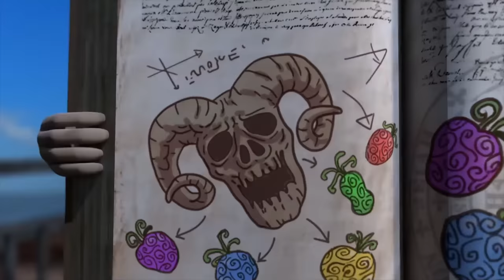Oko Lele 🦕 The Way of River — Special Episode 💎 Episode Collection ⭐ Chuck Chicken Cartoons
Oko Lele - CGI animated short about adventures of Jamie, Oko, Lele and their friends.

The Way of River — Special Episode

Oko Lele is animated series tells stories of Jamie teleports back in time to the Stone Age through a mysterious portal. He meets two cavemen Oko and Lele, together they try to survive in the world full of dangers.